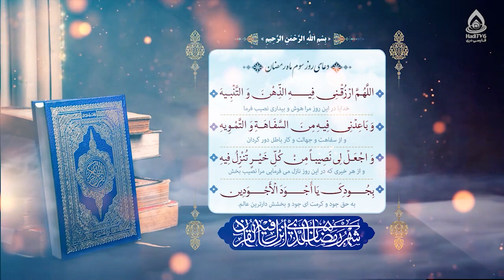دعای روز سوم ماه مبارک رمضان (اللهم ارزقنی فیه الذهن و التنبیه)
دعای روز سوم رمضان المبارک
(اللهم ارزقنی فیه الذهن و التنبیه)